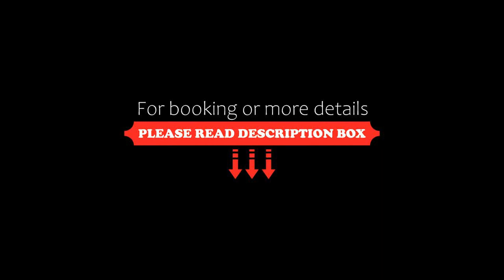Dolina Wikingów-apartament z tarasem w ogrodzie, Szklarska Poręba, Poland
About Property:
Featuring garden views, Dolina Wikingów-apartament z tarasem w ogrodzie provides accommodation with a patio and a kettle, around 600 metres from Dinopark. This property offers access to a balcony, free private parking and free WiFi.

Providing a terrace and mountain views, the apartment includes 1 bedroom, a living room, cable flat-screen TV, an equipped kitchen, and 1 bathroom with a shower and a hot tub. Towels and bed linen are provided in the apartment.

At the apartment guests...
Property Type: Hotel
Address: 9e Kopernika 3, 58-500 Szklarska Poręba, Poland
Searching For
1. Dolina Wikingów-apartament z tarasem w ogrodzie - Szklarska Poręba - Poland
2. Dolina Wikingów-apartament z tarasem w ogrodzie - Szklarska Poręba - Poland Address
3. Dolina Wikingów-apartament z tarasem w ogrodzie - Szklarska Poręba - Poland Rooms
4. Dolina Wikingów-apartament z tarasem w ogrodzie - Szklarska Poręba - Poland Amenities
5. Dolina Wikingów-apartament z tarasem w ogrodzie - Szklarska Poręba - Poland Offers and Deals
Audio Credit:
Track Title: Reasons To Hope
Artist: Reed Mathis